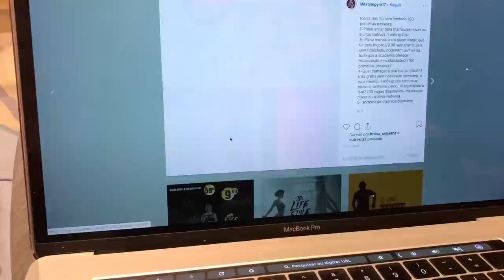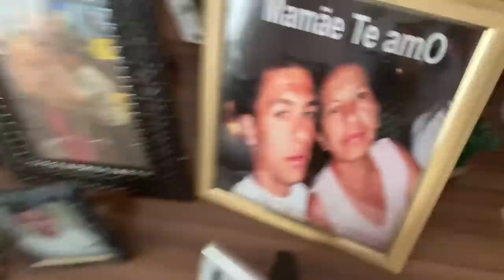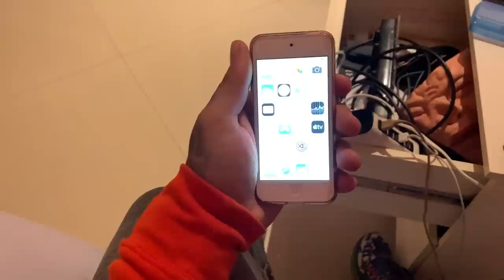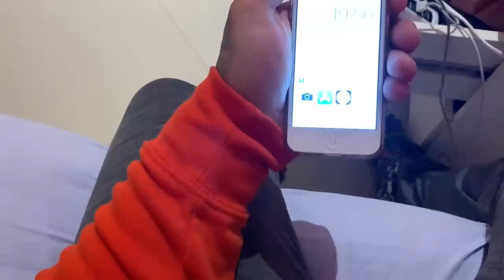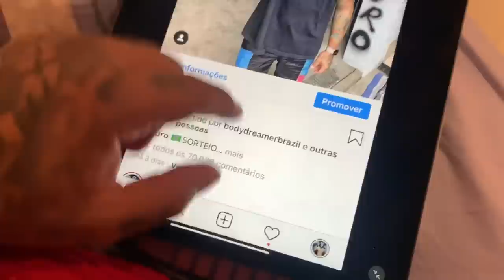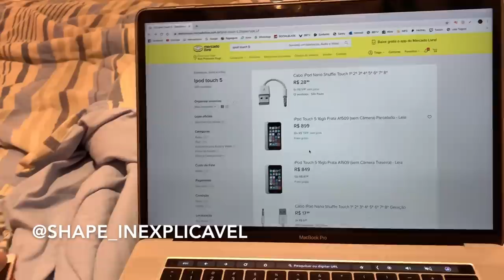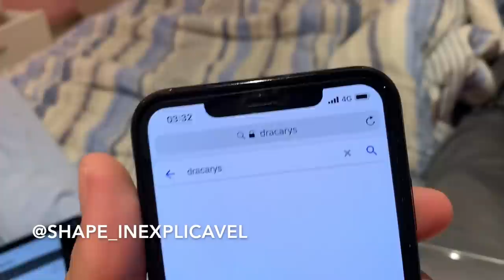PASSEI MAL NO CARDIO EM JEJUM